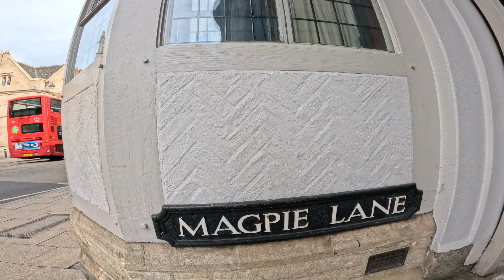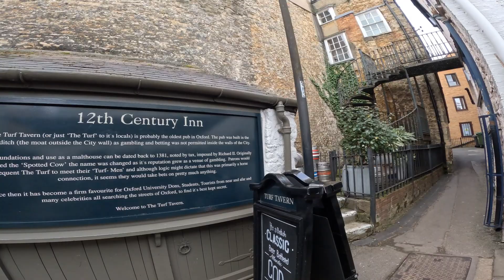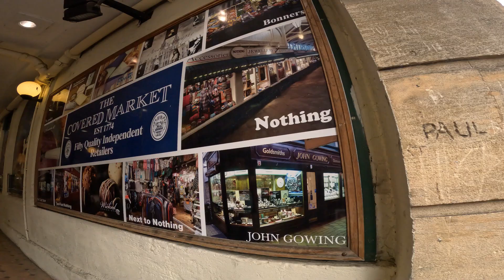Euro Walk: 07. Oxford City, England ("the City of Dreaming Spires")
Oxford, a city in central southern England, revolves around its prestigious university, established in the 12th century. The architecture of its 38 colleges in the city’s medieval center led poet Matthew Arnold to nickname it the 'City of Dreaming Spires'. University College and Magdalen College are off the High Street, which runs from Carfax Tower (with city views) to the Botanic Garden on the River Cherwell. ― Google